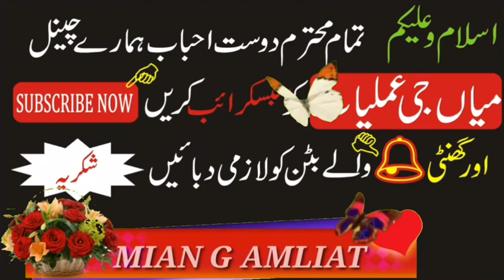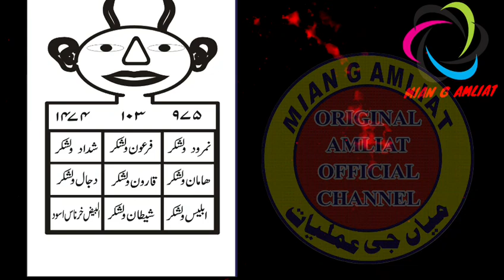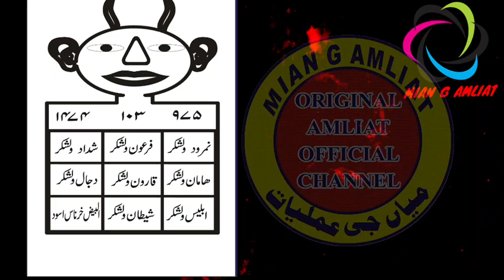Har kam Ka Amal | Har Kam Ka Mantra | Har kam ka Taweez| By Mian G Amliat | 1st Time On Youtube